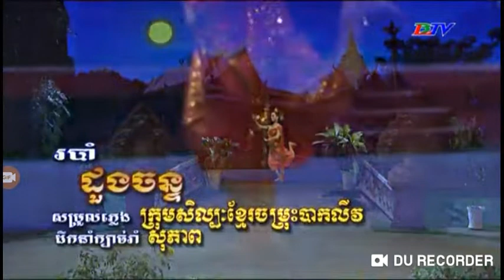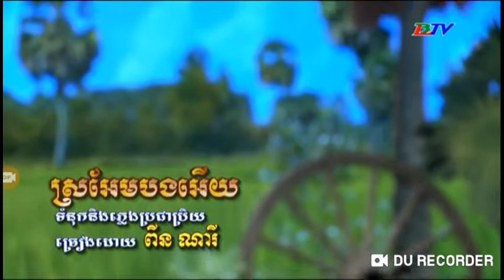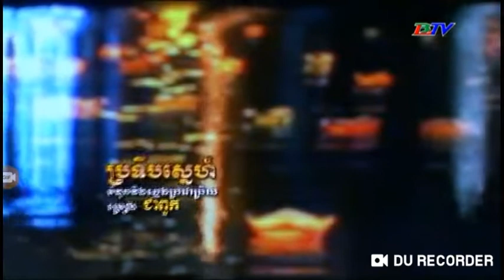នាទីសិល្បៈទូរទស្សន៍ខ្មែរ ខេត្តពលលាវ ថ្ងៃទី 5 វិច្ឆិកា ២០១៩